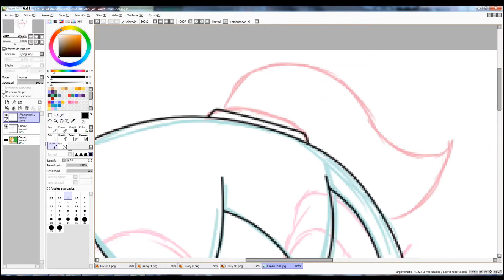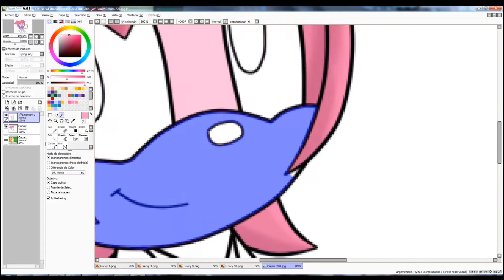:RQ: Recolor Cream to Luvvy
36 minutos .3.
Canción/song: Pokemon - Ashita wa kitto (original karaoke)
PD: Los request están cerrados, si alguien pregunta por uno que no espere respuesta.